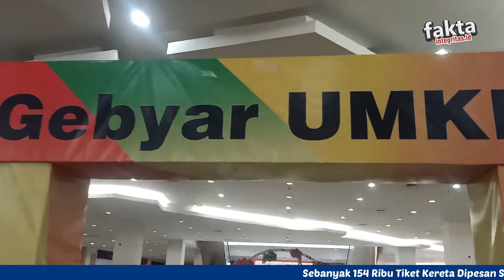FashionShow dan Gebyar UMKM kolaborasi Kadin Indonesia